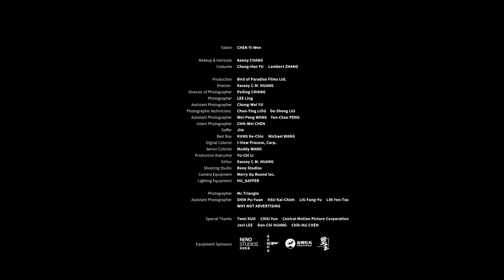2023台北電影節 2023 TFF｜非常演員 Top Talents｜陳以文 CHEN Yi-Wen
【台北電影節】非常演員 Top Talents｜陳以文  CHEN Yi-Wen

第25屆台北電影節攜手文化內容策進院（文策院）推出「非常演員」重磅企劃，由九位實力派演員打頭陣，拍攝形象照和全外語影片，透過文策院國際展會資源曝光，希望逐年將優秀的演員介紹給海外觀眾和影視公司，齊力邁向更大的世界舞台！
戲齡逾30年的金馬影帝陳以文，已參演超過30部電影，他以看似簡單卻張力十足的表演，開啟觀眾對他的無限想像。
25th Taipei Film Festival launches “TOP TALENTS” First nine actors unveiled.In collaboration with TAICCA, nine brilliant actors are introduced and promoted in the global film and television industries.

░製作團隊
造型師Costume︱余承翰 Cheng-Han YU  張孝綱 Lambert ZHANG
梳化 Makeup & Hairstyle｜Kenny CHANG

░形象照 Photo
平面攝影Photographer︱三角 Mr.Triangle
攝影助理Assistant Photographer︱
施卜元 SHIH Pu-Yuan　許凱傑 HSU Kai-Chieh
劉芳妤 LIU Fang-Yu    林晏慈 LIN Yen-Tzu
美術團隊 Visual Designer︱一起設計工作室 WHY NOT ADVERTISING

░形象影片 Video
製作Production︱寶鳥映畫有限公司 Bird of Paradise Films Ltd.
導演Director︱黃靖閔 Kassey C.M. HUANG
攝影指導Director of Photographer︱江佩玲 Peiling CHIANG
B機攝影師Photographer︱李   麟 LEE Ling
攝影助理Assistant Photographer︱尤崇瑋 Chung-Wei YU
穩定技師Photographic technicians︱劉純穎 Chun-Ying LIOU  劉得生 De-Sheng LIU
攝影助理Assistant Photographer︱王為鵬 Wei-Peng WANG  彭彥超 Yan-Chao PENG
攝影實習Intern Photographer ︱陳致瑋 Chih-Wei CHEN
燈光Gaffer︱王俊璽 Jim
燈光助理Best Boy︱龔克勤 KUNG Ke-Chin  王育彰 Michael WANG
調光Digital Colorist︱意象影像 i-View Process, Corp.
資深調光師Senior Colorist︱王慕鼎 布丁 Muddy WANG
製片/美術Production Executive︱李毓琪 Yu-Chi LI
剪輯Editor︱發記影像設計 劉漢青 OZ Design Co. Raph LIU
黃靖閔Kassey C.M. HUANG
場地提供Shooting Studio︱ 再現影像 LED虛擬攝影棚 Reno Studios
調光贊助 Digital Colorist Sponser︱意象影像 i-View Process, Corp.
攝影器材提供Camera Equipment︱旋轉牧馬有限公司 Merry Go Round Inc.
燈光器材提供Lighting Equipment︱璽玉影業有限公司 HU_GAFFER

郭憲聰 Tomi KUO  丘昀 CHIU Yun
中影股份有限公司 Central Motion Picture Corporation
李宜珊 Jovi Lee  黃丹琪 Dan-Chi HUANG
Chih-Hsi CHEN

▍2023 台北電影節  ▍
    時間：2023/06/22~07/08